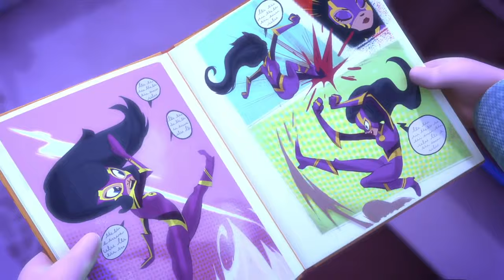พีเจแมสก์ ซีซัน 1| แคตบอยกับเครื่องย่อส่วน | รวมคลิป | PJ Masks Thai | การ์ตูนสำหรับเด็ก